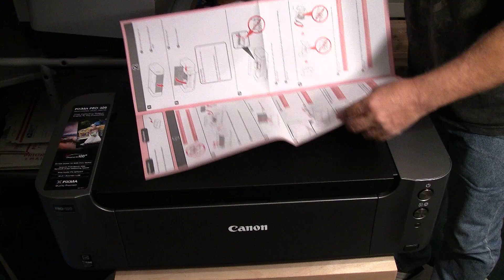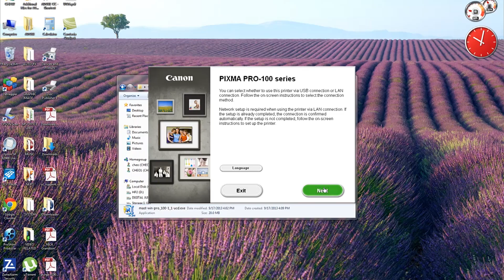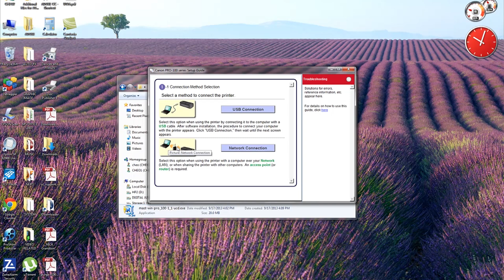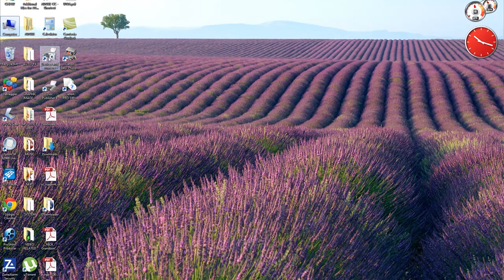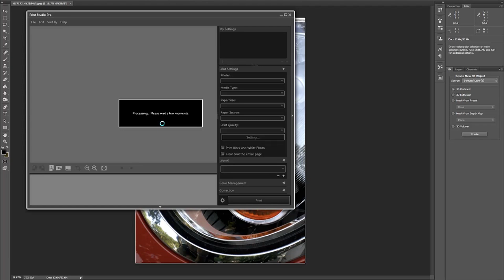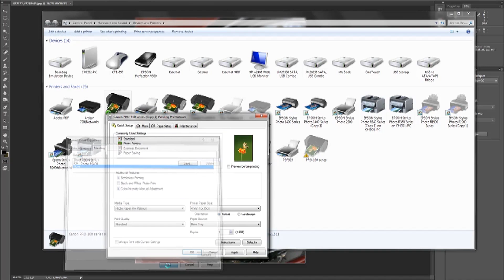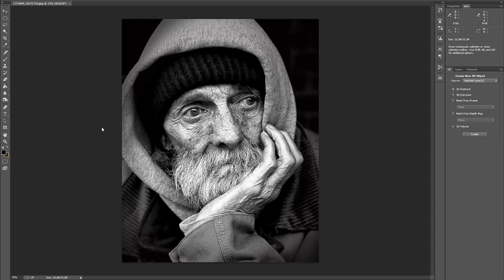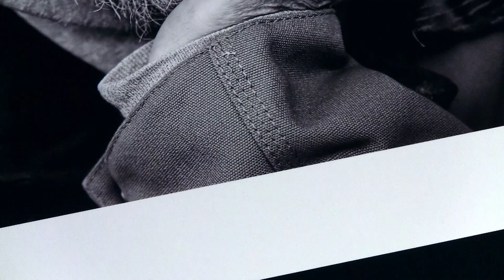How to set up The NEW CANON Pixma PRO-100! Setup and Basic Use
After picking up my new Canon Pixma PRO-100 from a local seller I decided to fully document the setup, installation and basic printing process using the built in Printing Photoshop Plugin, simply letting the plugin handle color and then using full color management using the correct Canon ICC profile and turning OFF color management in the PRO-100 Driver. Either way the results were amazing. Its hard to find the words actually!

I still have a lot to learn about the use of the Printing plugin and it's features. I am also currently testing other ICC profiles for non Canon Papers as well as custom profiles for Canon papers. I am still learning the naming convention of Canon ICC profiles.

A second video is in the works covering more advanced aspects such as printing through other applications such as Lightroom and Qimage and I will then discuss in detail where we are in the subject of possible 3rd party ink and or cart options for this beast.